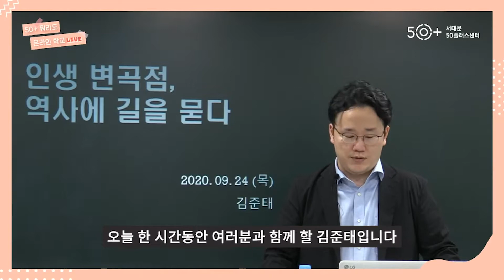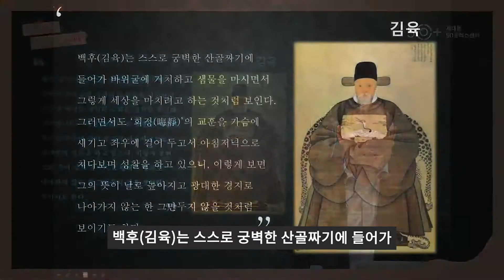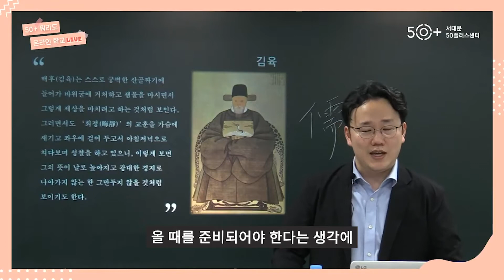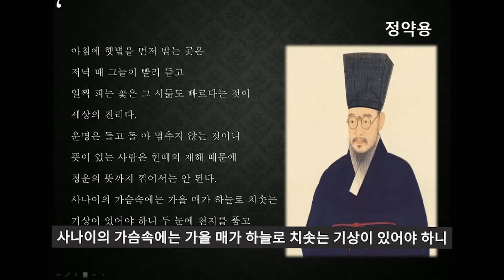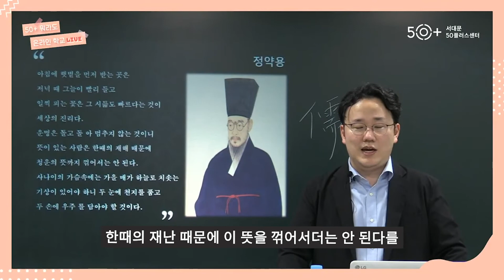2020 사이특강 LIVE : 김육과 정약용으로부터 배우다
내가 나가려고 한 문이 닫혔을 때, 우리는 그 문앞에서 좌절하고 있지 않았나요?
마흔 이후 어떤 문으로 나가야 할지 고민하는 50+에게 작은 해답이 되기를 바랍니다.🤗